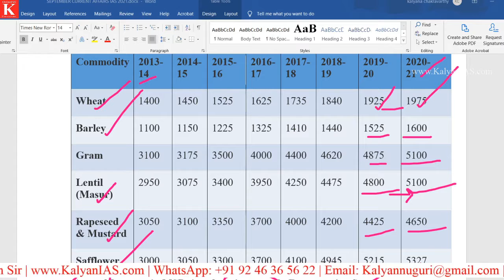What is MSP? What are APMCs? Today Current Affairs | 23rd September, 2020 | Kalyan Sir OnlineIAS.com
What is MSP?
What are APMCs?
Today Current Affairs 23rd September 2020

* 100 percent syllabus coverage.
* Video Classes.